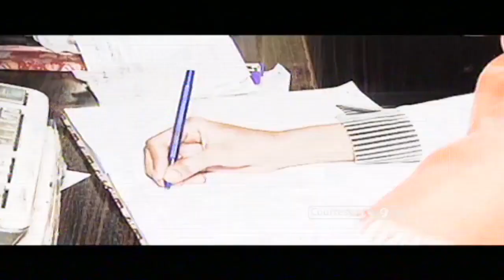Jangan Anggap Remeh Nyeri Sakit Pinggang, Ini Beragam Penyebabnya | Hidup Sehat tvOne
Hidup Sehat tvOne - Jangan Anggap Remeh Nyeri Sakit Pinggang, Ini Beragam Penyebabnya

Thankyou ☺❤
Hidup Sehat